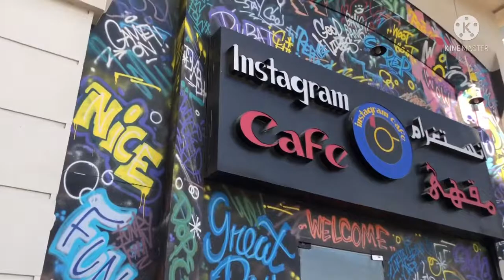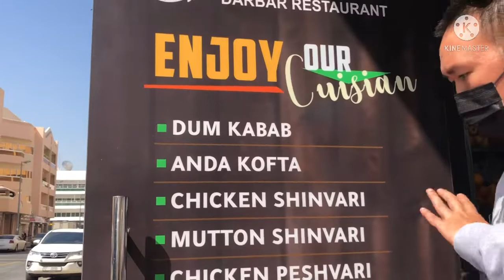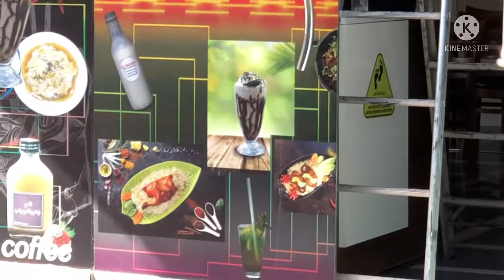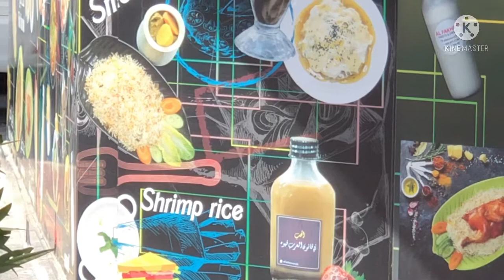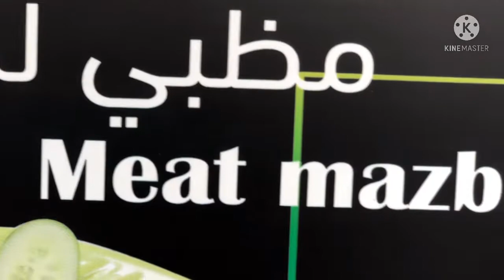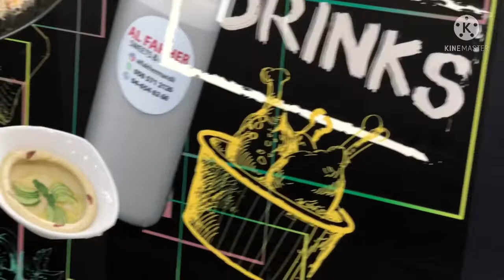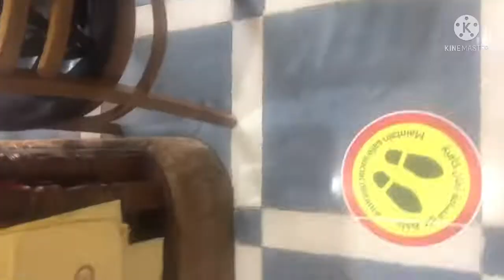Going to SHARJAH UAE, next to DUBAI UAE..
baby ashier at 1